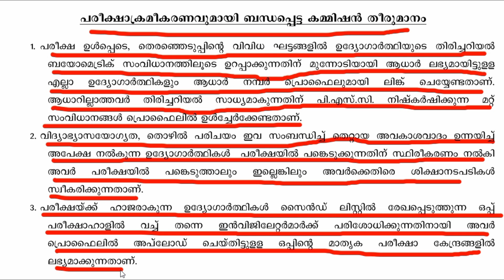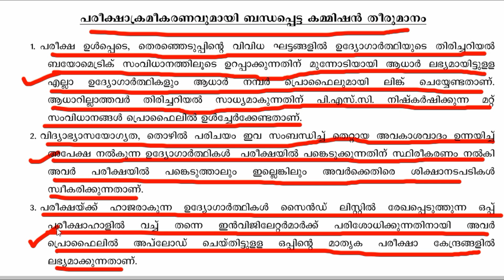PSC പരീക്ഷയിൽ മാറ്റങ്ങൾ | PSC EXAM LATEST NEWS|AADHAAR IN PSC EXAM